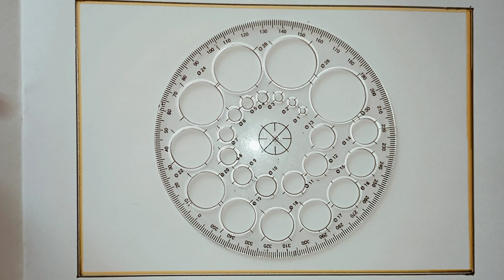Happy holi festival drawing / Happy holi easy drawing